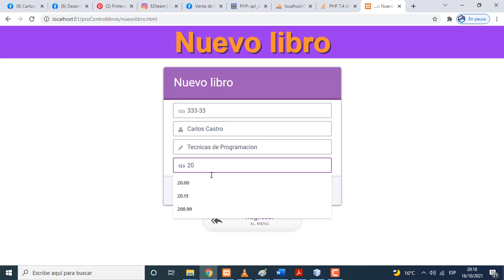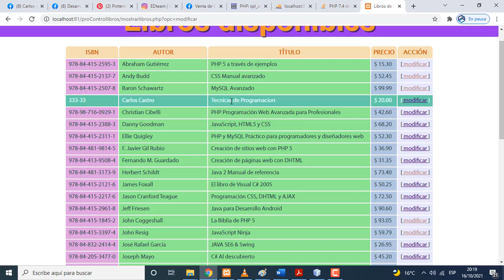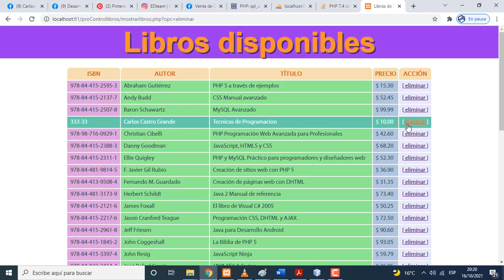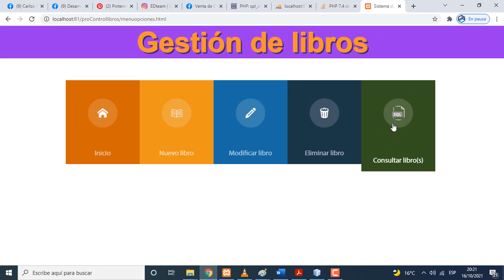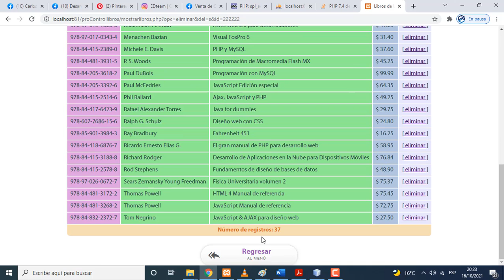Programa en Php y Mysql. Control de Libors CRUD.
La siguiente aplicación consulta una base de datos de libros y le permite administrarla con las operaciones típicas que se realizan sobre las tablas de la base, como insertar nuevo material, en este caso libros, modificar y eliminar títulos, así como realizar consultas por similitud y búsqueda exacta por uno de los ítems seleccionados, ISBN, autor o título del libro.